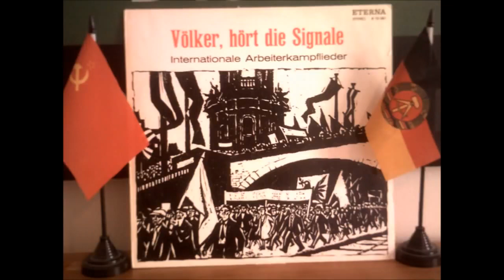Internationale (German) I Интернационала